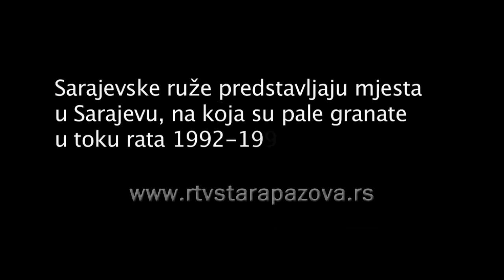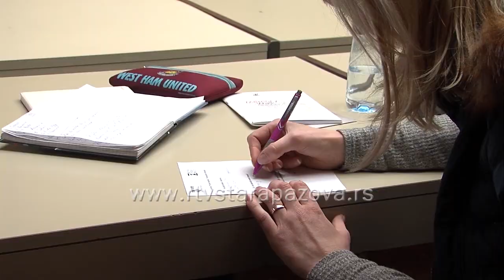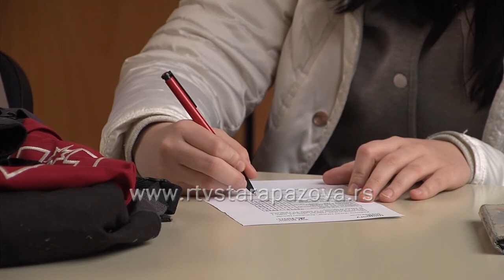Radionica o spomenicima kulture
U okviru regionalnog projekta „Historija, istorija, povijest-Lekcija za sadašnjost“ koji organizacija Otvorena komunikacija sprovodi sa Kućom Ane Frank  iz Holandije u Makedoniji, Srbiji, Hrvatskoj i Bosni i Hercegovini i radionice „Koraci sećanja“ namenjene učenicima srednjih škola, interaktivna predavanja o spomenicima kulture održana su u Staroj Pazovi, u organizaciji Kancelarije za mlade.